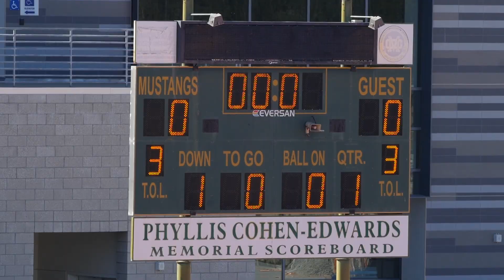2021-09-18 D8 Football Team vs Tigers